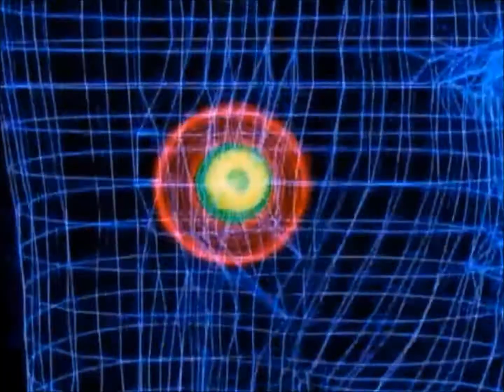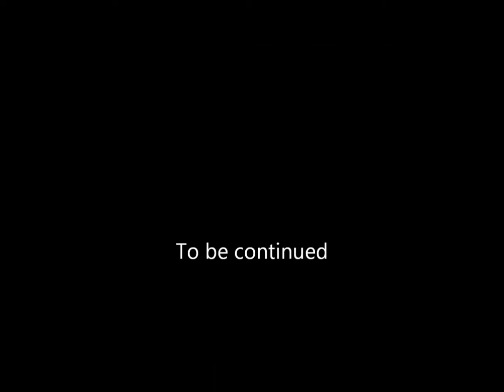Chloee part 2 p.2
Here's the 2nd half of Chloee's most recent custom.